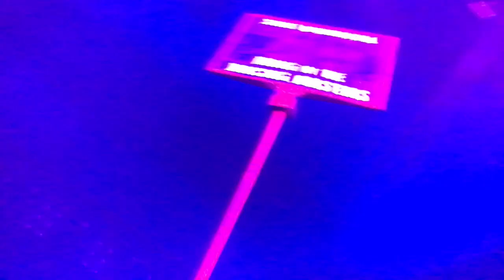ESCAPE 2017 VLOG!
Escape Psycho Circus 2017 raving to celebrate the Halloween season!